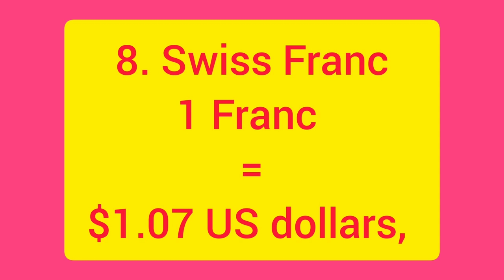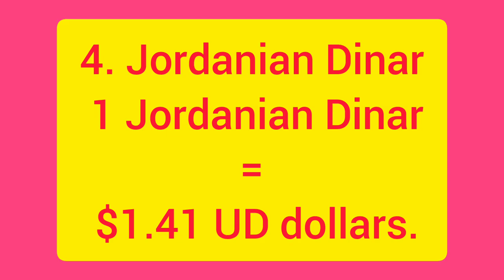10 STRONGEST CURRENCIES IN THE WORLD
In this engaging and informative video, we delve into the world of finance and currencies as we explore the top 10 strongest currencies in the world. From the widely recognized US dollar to the impressive Euro, Swiss Franc, British Pound Sterling, and beyond, we highlight the currencies that hold significant global value. Discover the factors that contribute to their strength and learn about the economies that back them. Join us on this fascinating journey as we uncover the powerhouses of the financial world.

1. "Exploring the Top 10 Strongest Currencies in the World"
2. "Unveiling the Global Powerhouses: Strongest Currencies Revealed"
3. "The Mighty Money: A Dive into the Strongest Currencies"
4. "Currency Strength Ranking: Which Currencies Stand Out?"
5. "From Dollars to Euros: Discovering the Strongest Currencies"
6. "Inside the World of Finance: The Strongest Currencies Explored"
7. "Cracking the Code: Unraveling the Secrets of Strong Currencies"
8. "Financial Giants: The Strongest Currencies Unmasked"
9. "Unleashing the Power: Ranking the Top Strong Currencies"
10. "Leading the Pack: The Strongest Currencies Worldwide"
11. "Beyond Borders: Exploring the Strength of Global Currencies"
12. "Currency Clout: Unveiling the Mightiest Money in the World"
13. "Currency Wars: Examining the Battlefield of Strong Currencies"
14. "Strength in Numbers: Analyzing the Top 10 Powerful Currencies"
15. "The Elite League: Journey into the World's Strongest Currencies"
16. "Currency Powerhouses: Ranking the World's Sturdiest Money"
17. "Decoding Currency Strength: Insights into the Strongest Currencies"
18. "Money Talks: Discovering the Muscle of the Strongest Currencies"
19. "Financial Fortresses: Exploring the Strongest Currencies Worldwide"
20. "Currency Domination: Unveiling the Top Strongest Currencies Today"

top 10 currencies
10 strongest currency
 top 10 currencies 2023
top 10 highest currency
top 10 world currencies
 top 10 currency in world
 top 10 valuable currency
 10 strongest currencies
top 10 powerful currency
top 10 strongest currency